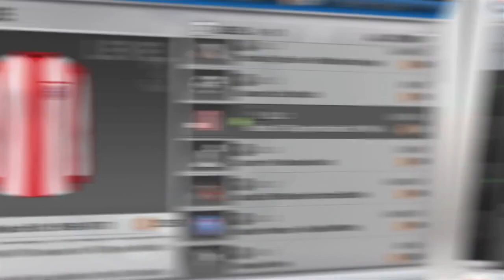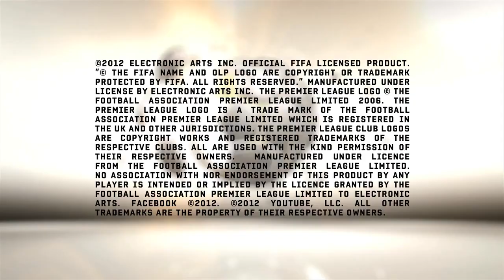FIFA 13 EA SPORTS Football Club Catalogue [HD]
FIFA 13 Producer Matthew Lafreniere tells us what to expect from the EA SPORTS Football Club Catalogue.